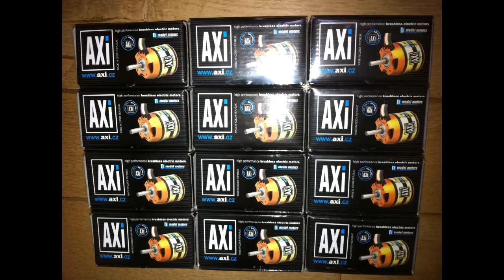DODEKA made in paris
un dodeka avec une puissance moteur de18 kg de poussee verticale, ideal pour les prises de vue pour camera pro.